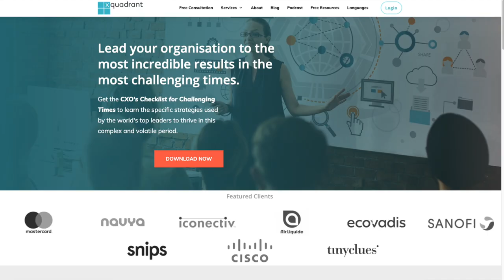4 Insights to Free Yourself Up from Low-Value Tasks and Be More Strategic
If you lead a team or organization, chances are you're hitting the "ceiling of complexity" as daily operational demands suck all your time, leaving no space for strategic thinking and working on "needle-moving" initiatives.

Peter Clayton's guest for this Career Strategy episode on The TotalPicture Media Podcast is Richard Medcalf, founder of Xquadrant. Richard is an executive coach to some of the world's most impressive and successful CEOs and their teams. Richard shares four key insights that help his clients make real transformational progress in this area and become champions of transformational change.
A common theme amongst CEOs, C-Suite leaders, and my other top performing clients:  too much time in operations and not enough on strategic projects.
How do I free myself from operational tasks to focus on more important things?
But there are so many books out there, so many tips and tools - why is this still an issue?